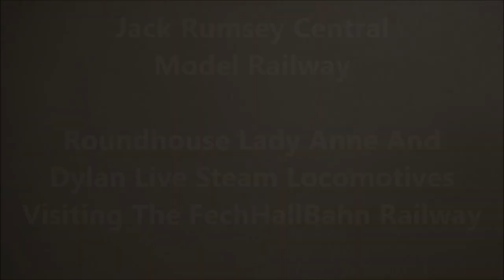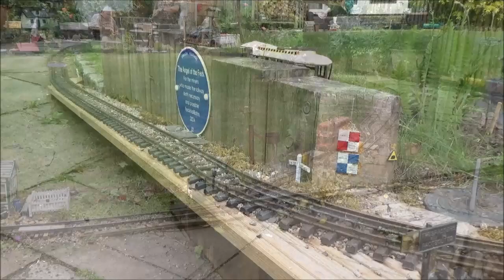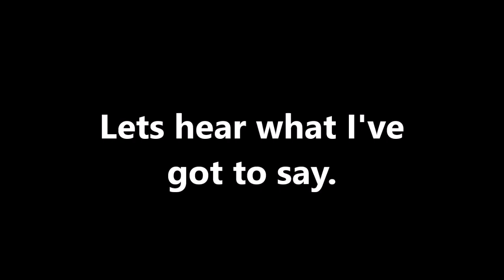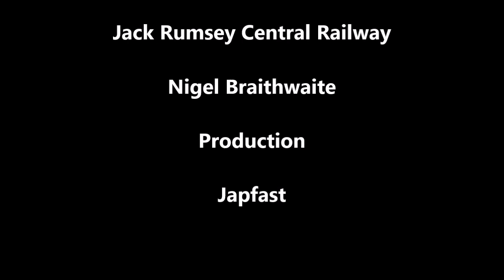Roundhouse Lady Anne And Dylan Steam Locomotives Are Running On FeckHallBahn Railway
I filmed my two Roundhouse live steam locomotives, Lady Anne and Dylan at the different railway at Nigel Braithwaite's garden railway called FeckHallBahn Railway. Follow Nigel's channel, he post his videos on their @FeckHallBahn. It's worth checking it out.

Check the Facebook page for news, events, videos or photos.

Garden Railways Facebook Group.

Uk garden railway enthusiasts Facebook Group.